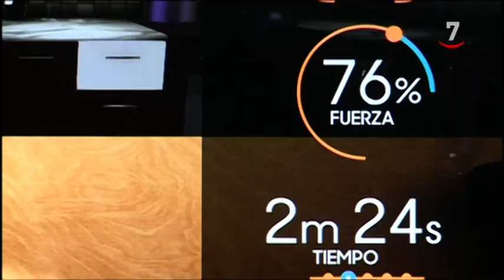¿Puede un robot ayudar en la rehabilitación después de un ictus? Es real y, además, vallisoletano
Las notas más altas son determinantes para entrar en las carreras de la salud como Medicina. El próximo se estrena el grado de Ingeniería Biomédica en la Universidad de Valladolid y en las universidades donde ya se imparte la nota de corte supera el 12. El germen de esta carrera en Valladolid está en varios grupos de investigación.